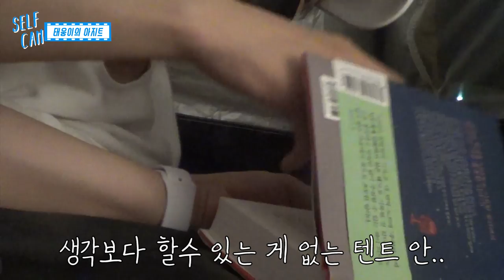SNUPER FILM E12 - 태웅이의 아지트